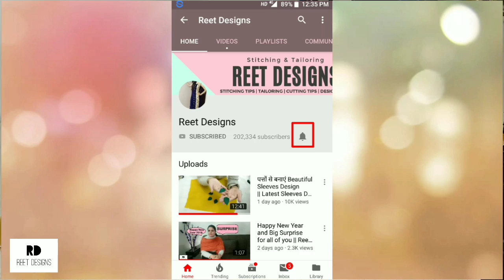Stylish Potli Neck Design making || Beautiful Neck Design Potli Buttons के साथ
In this Video, I am going to make Stylish Neck Design with Potli Buttons.

You can make this Neck Design for your Kurti/Kameez at home.

Much Love !